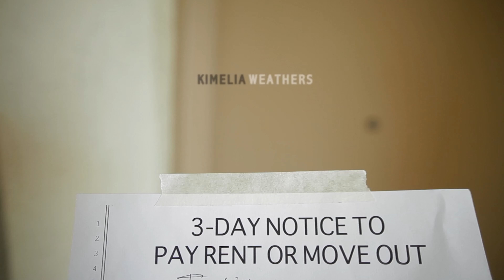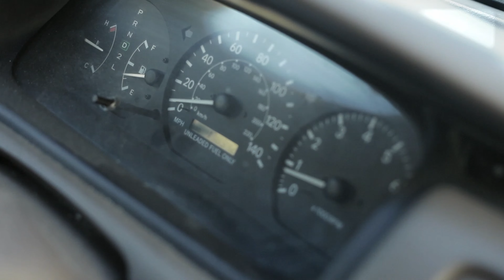🌀 Exit Strategy | COMEDY | Kevin Hart, Jameel Saleem | Full Movie in English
Evicted from his apartment, James has to move in with his girlfriend of 3 months. He quickly discovers that she's everything he NEVER wanted in a woman.
🔥 The best movies, according to our viewers, here ➤